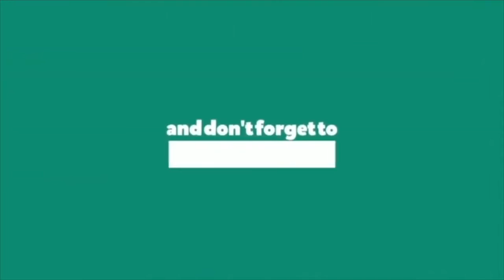Green 2 Residences Dasmarinas Cavite I Next Booming University Town 1